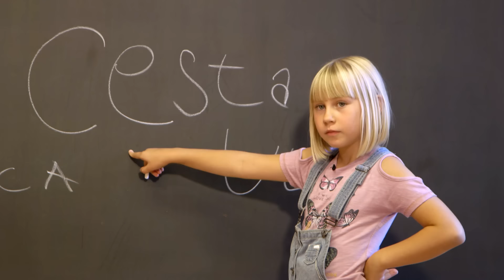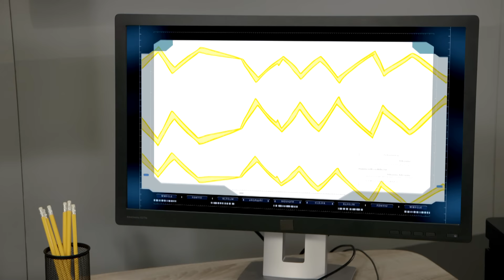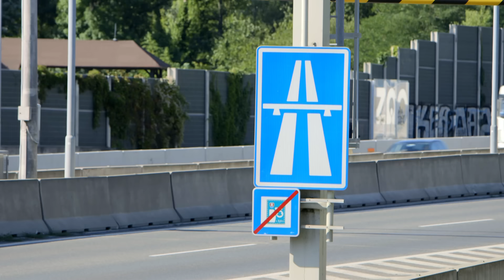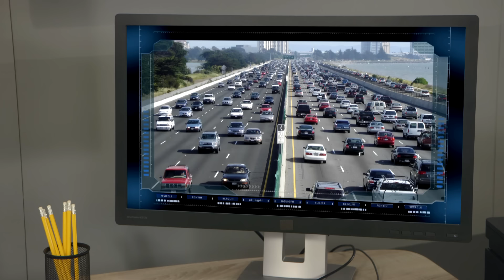STOJ! POZOR! CHOĎ #2 "Cestou necestou"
Diaľnica, jednosmerka, pešia zóna...všetky cesty vedú k Semaforkovi! :) A určite aj k jeho kamarátom, policajtke Zuzke, Palovi a Jožkovi. V tejto epizóde naučíme deti aké poznáme základné typy ciest a čo všetko sa na takýchto cestách môže a nesmie robiť. Prajeme príjemnú zábavu!